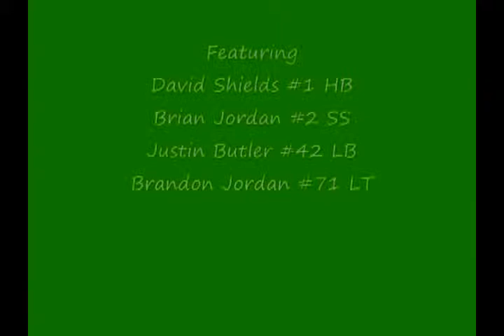Missouri S&T da fam highlight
This is a highlight video of J.Butler #42, David Shields#1, Brandon Jordan #71 and Brian Jordan #2.